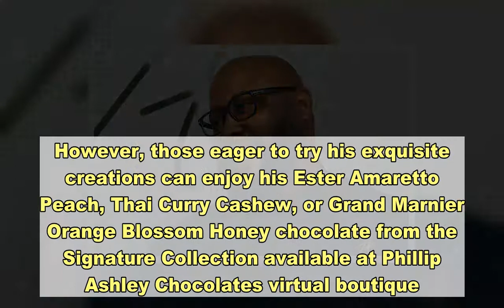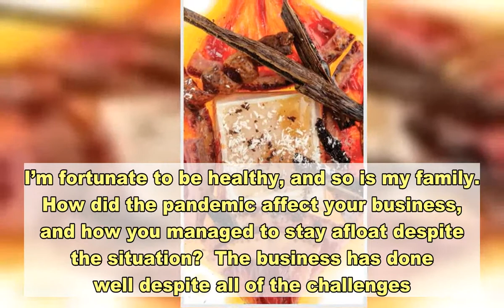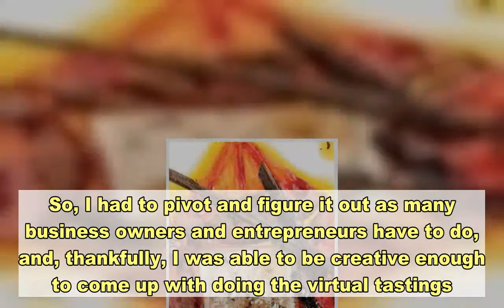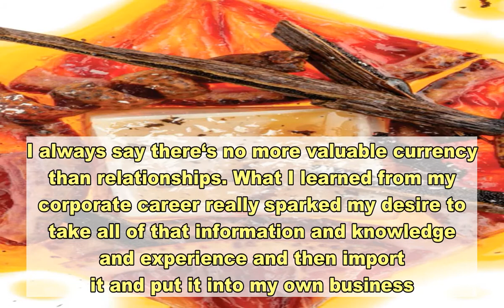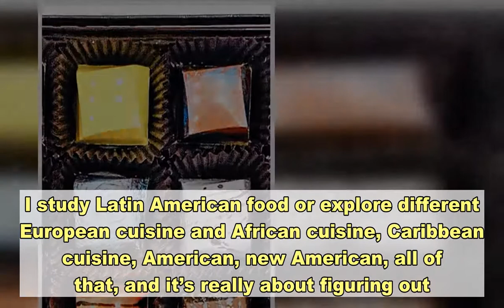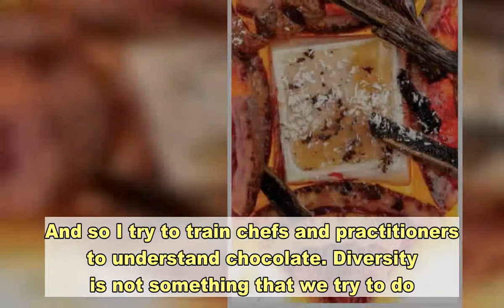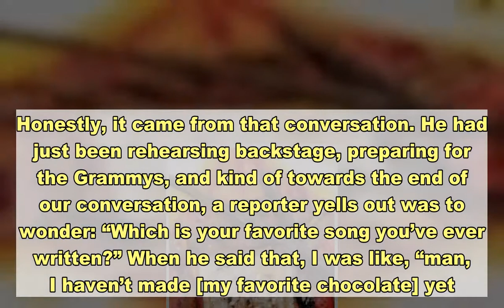Phillip Ashley Rix’s chocolate flavor blends are the perfect choice for Easter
Phillip Ashley Rix is changing the dessert world with his imaginative flavor blends. From sweet potato to French bleu cheese, this designer chocolatier provides a chocolate experience like no other. Nicknamed by Forbes as “The Real-Life Willy Wonka” and honored as one of “Oprah’s Favorite Things” for 2020, this self-taught artist found a way to reimagine the industry and launch a product that not only challenges your palate but also give back to the community and the hardworking people who harvest the cacao beans.Phillip’s expertise span from curating dining experiences at the James Beard House in New York City to creating tens of thousands of chocolates for major award ceremonies. Now, adapting to our new reality, the Memphis native chocolatier uses technology to virtually connect with his clients and offer them the opportunity to be part of his nationwide chocolate tastings with wine pairings and explain more about his unique spin on chocolate.To continue using his understanding of flavors and chocolate, Rix will launch a special edition 50-piece “Taste of America” collection on Memorial Day to feature custom flavor profiles for each state. However, those eager to try his exquisite creations can enjoy his Ester Amaretto Peach, Thai Curry Cashew, or Grand Marnier Orange Blossom Honey chocolate from the Signature Collection available at Phillip Ashley Chocolates virtual boutique. Curious about Phillip Ashley Rix’s vision, we decided to investigate more about his career and where he gets his creativity from. In an interview with HOLA! USA, he shared how he decided to venture into the chocolate industry and how he keeps his employees happy, healthy, and working during the pandemic.    Besides changing the way we work and interact with each other, the coronavirus pandemic affects our physical health and mental health. How are you and your family during these challenging times?  I’m actually doing great — all things considered. I’m fortunate to be healthy, and so is my family.  How did the pandemic affect your business, and how you managed to stay afloat despite the situation?  The business has done well despite all of the challenges. When 2020 started, quite honestly, I couldn’t have told you what was about to happen because everything and everyone was uncertain. I went ready to have a great year. We were planning to open a store in Seattle and do some other really cool things. And then, just after Valentine’s Day, we started getting a bunch of notices, saying something is happening, and then by March, we all knew what was going on. So, I had to pivot and figure it out as many business owners and entrepreneurs have to do, and, thankfully, I was able to be creative enough to come up with doing the virtual tastings. We used to do live and in-person tastings, and then we had to take it into the digital space. We did 16 weeks straight during our stay-at-home order, and in every virtual date night, it would be anywhere from 20 to 70 people from various p